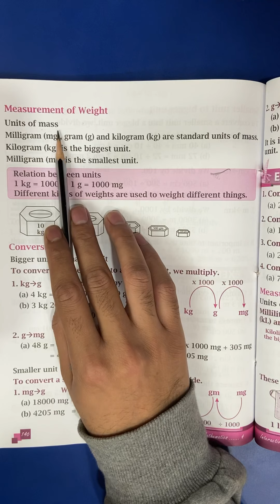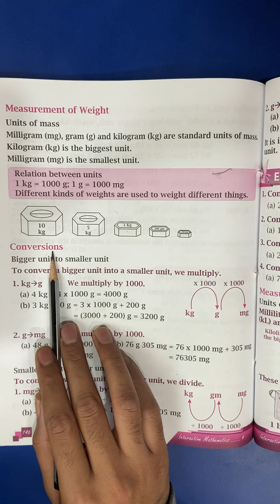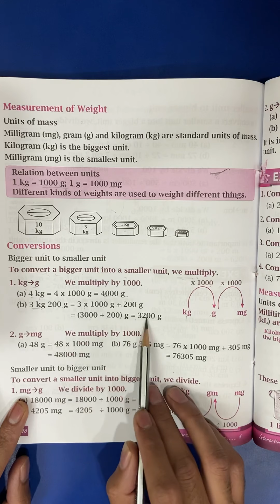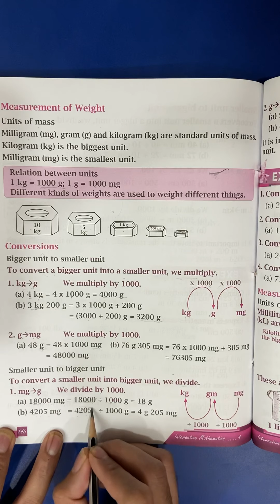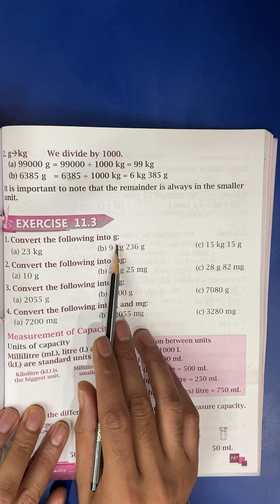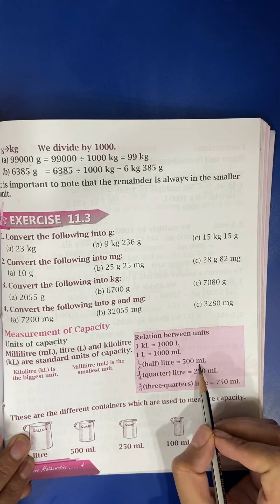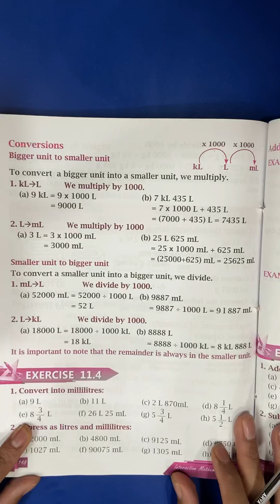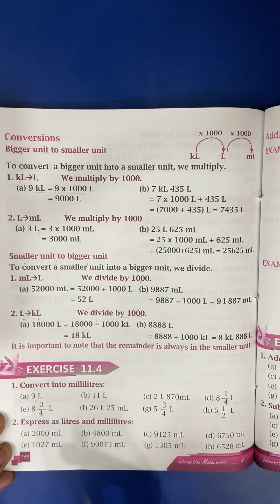4th Class | Math | Exercise 11.3 and 11.4 | 7th January 2020